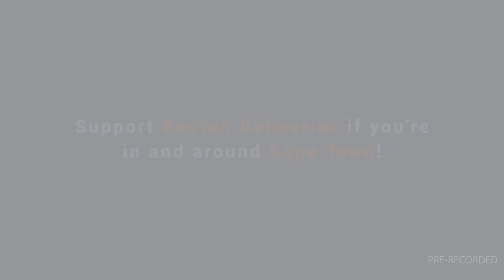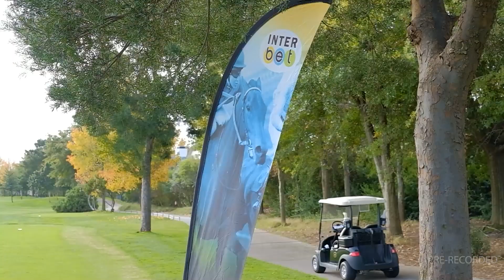20231129 Gallop TV Selection Show Hollywoodbets Scottsville Race 1